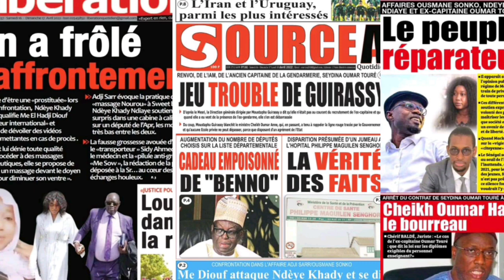REVUE DE PRESSE DU SAMEDI 16 AVRIL 2022 - BAOL INFO TV